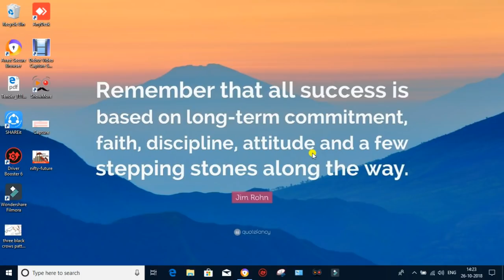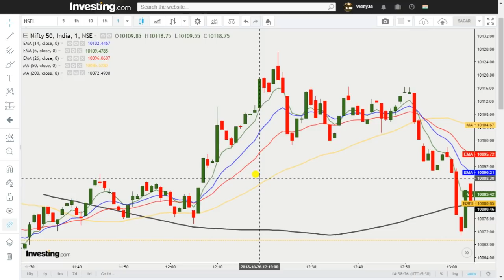Moving average method and tricks for intraday | technical analysis | village trader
village trader :
The classical method of time series decomposition originated in the 1920s and was widely used until the 1950s. It still forms the basis of many time series decomposition methods, so it is important to understand how it works. The first step in a classical decomposition is to use a moving average method to estimate the trend-cycle, so we begin by discussing moving averages.